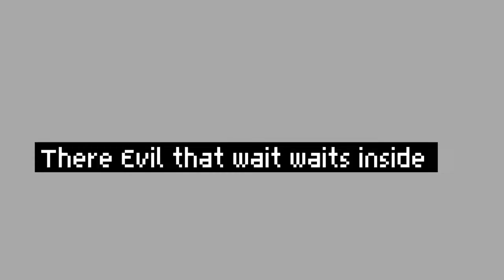It’s me meme(FNaF)